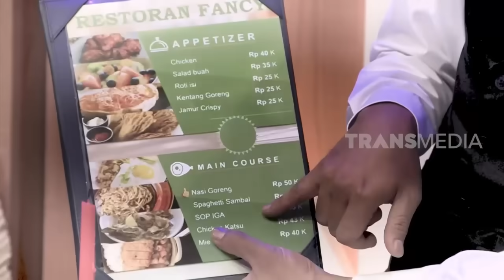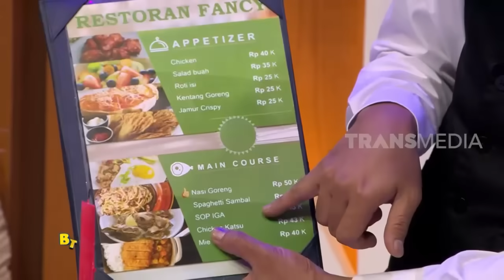[FULL] KUCING DALAM KARUNG | BTS (07/05/23)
BTS
TAYANG SETIAP:
SABTU-MINGGU
PUKUL 21.30 WIB